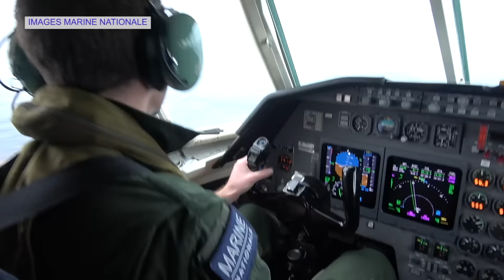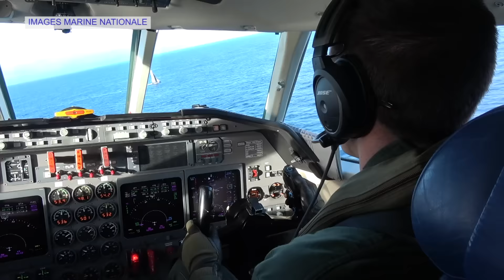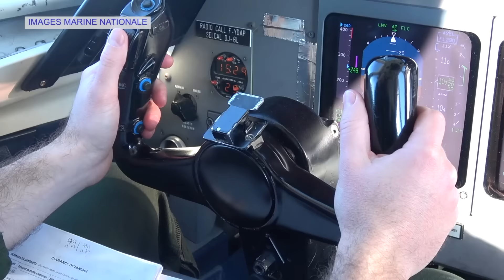Aerial pass of the 2 leaders HUGO BOSS and Banque Populaire in the closing stages Vendée Globe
Yesterday afternoon a Marine Nationale airplane flew over the two leaders Voile Banque Populaire and Alex onboard HUGO.
Only 39 miles separate them as the sprint finale to the finish continues...